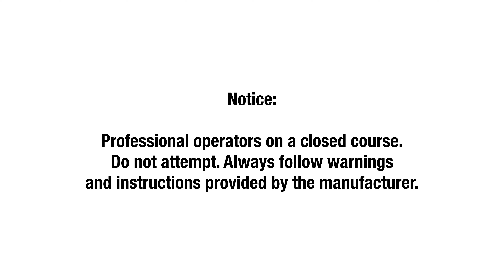Bobcat E10z Compact Excavator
With a retracted track width of only 71 cm, the Bobcat® E10z compact excavator (mini excavator) can access difficult and cramped jobsites where exhausting manual labour is your only other option. This model navigates through narrower openings and can operate in more confined areas than other excavators. The zero tail swing gives you the greatest flexibility to pivot and deposit soil while offering the most protection against accidental contact with surrounding property.